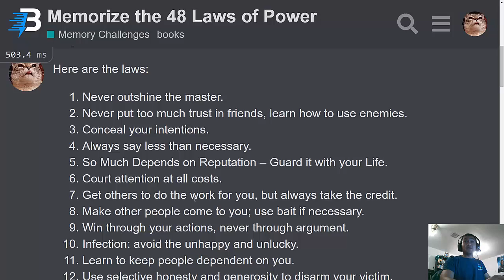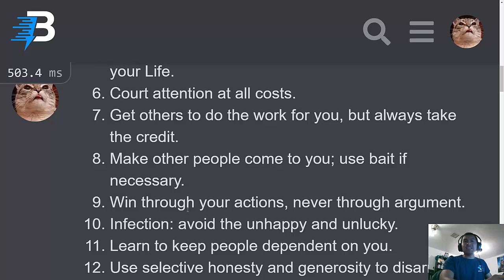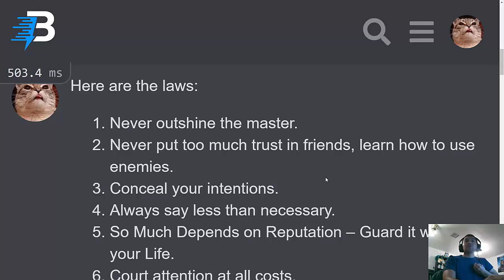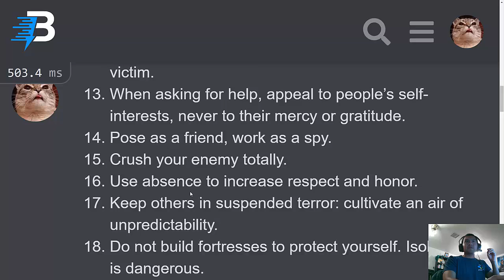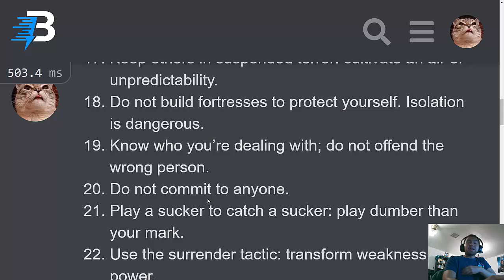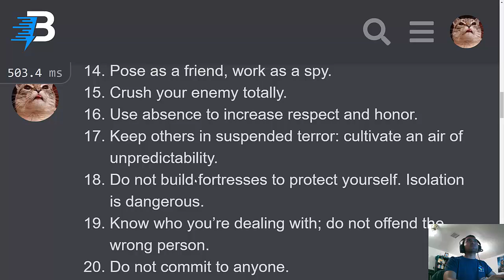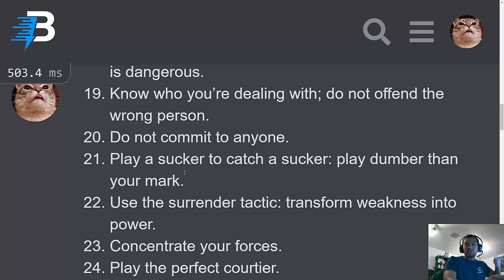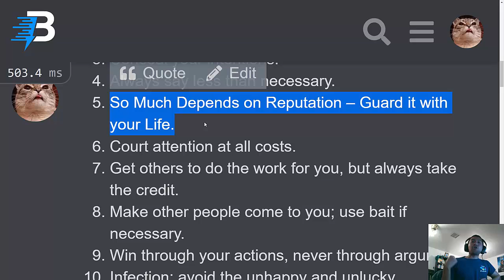Learn How to Memorize The 48 Laws of Power | Memory Challenge #1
Learn how to memorize the 48 Laws of Power as I walk you through the methods I used to memorize all of them!

Check out Memory Projects program to see how to apply memory techniques to a project from the very start to the end